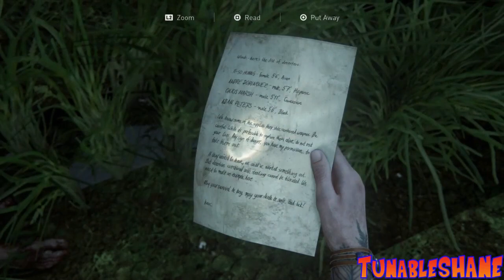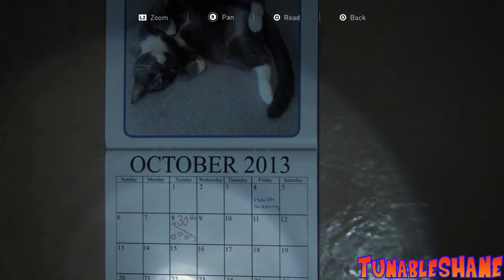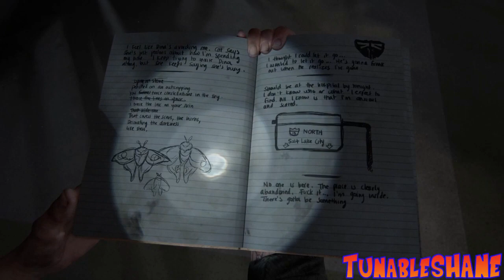The Last Of Us Part 2 Ps4 GamePlay No COMMENTARY Part 11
Development began in 2014, soon after the release of The Last of Us Remastered. Neil Druckmann returned as creative director, co-writing the story with Halley Gross. The themes of revenge and retribution were inspired by Druckmann's experiences growing up in Israel. Ashley Johnson reprises her role as Ellie, while Laura Bailey was cast as Abby. Their performances included the simultaneous recording of motion and voice. Gustavo Santaolalla returned to compose and perform the game's score. The developers pushed the technical capabilities of the PlayStation 4. Development reportedly included a crunch schedule of 12-hour workdays and cost around US$220 million, making it one of the most expensive video games to develop.
Following some delays, partly due to the COVID-19 pandemic, The Last of Us Part II was released on June 19, 2020. It received critical acclaim for its gameplay, audio design, score, performances, characters, and visual fidelity, though its narrative and themes divided critics. It was the subject of review bombing on Metacritic, with some players criticizing the story and characters; discourse surrounding the game became adversarial. Part II is one of the best-selling PlayStation 4 games and the fastest-selling PlayStation 4 exclusive, with over four million units sold in its release weekend, and over ten million by 2022. It won more than 320 Game of the Year awards and received multiple other accolades from awards shows and gaming publications.